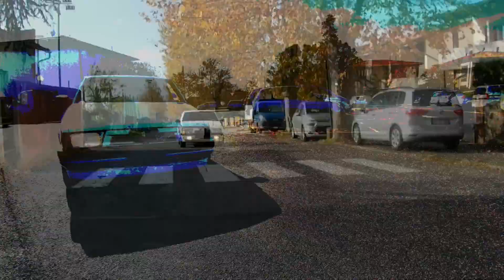Alfa 75. Rimontiamo tutto.